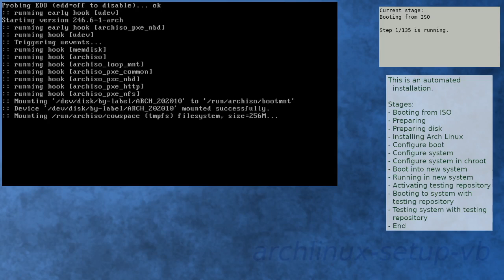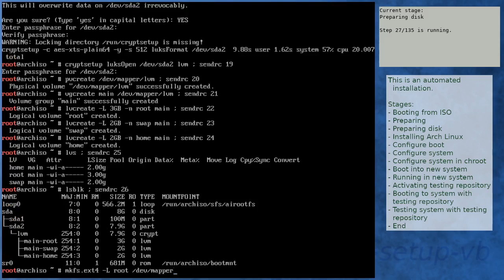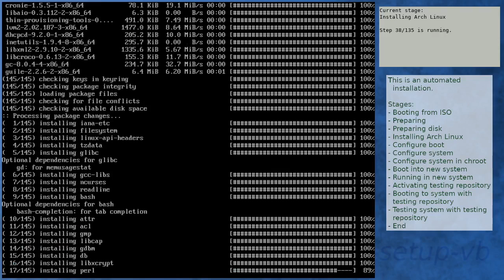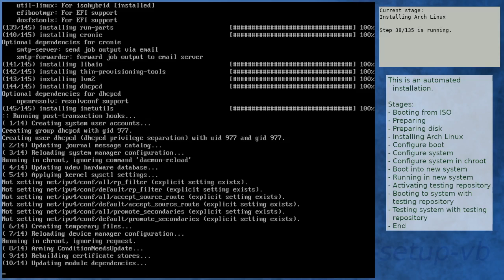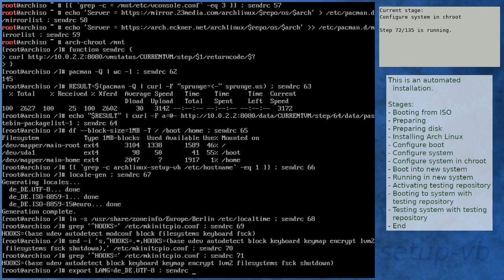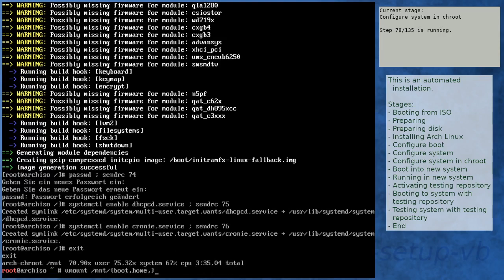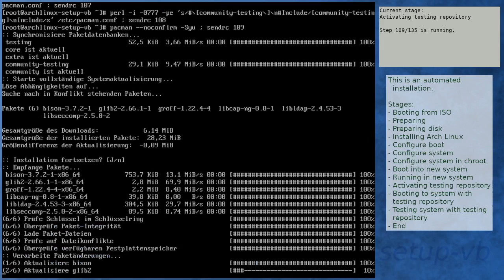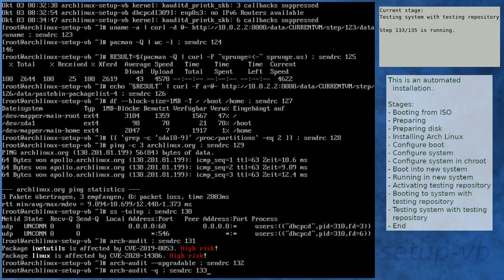Arch Linux installation recording to kernel 5.8.13-arch1-1 (core)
Summary:
[00:00] Booting from ISO
[01:08] Preparing
[02:17] Preparing disk
[04:05] Installing Arch Linux
[10:29] Configure boot
[10:51] Configure system
[11:53] Configure system in chroot
[15:41] Boot into new system
[16:58] Running in new system
[18:24] Activating testing repository
[18:55] Booting to system with testing repository
[20:08] Testing system with testing repository
[21:24] End

Kernel details:
5.8.12-arch1-1 (ISO)
5.8.13-arch1-1 (after installation)
5.8.13-arch1-1 (after enabling [testing])